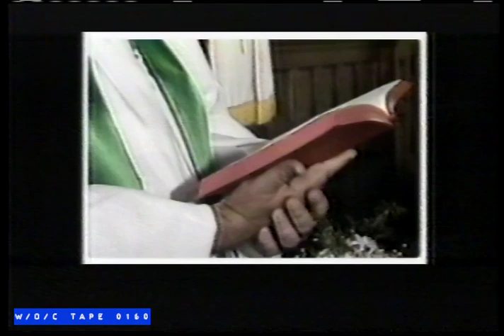How To Shoot A Wedding - 1980s